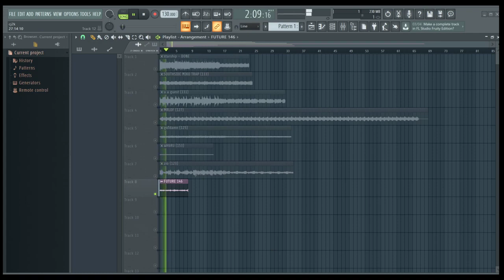[FREE] DARK TRAP "Lucid" 2024 (Future, 808 Mafia, Travis Scott Samples)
Thanks God. 🙏🏼